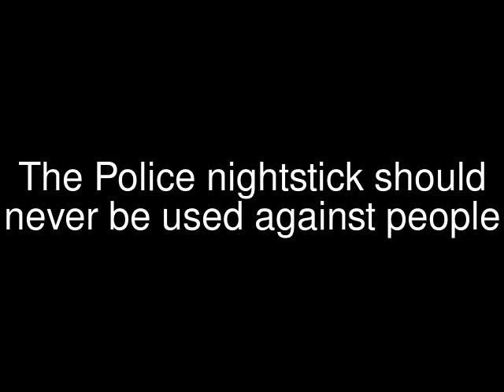Man uses police nightstick baton in woods to demonstrate a beating and assault PROTESTERS BEWARE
This police night stick is brutal.  The police nightstick is very powerful and can seriously injure people.  Protesters beware of law enforcement officers weilding this weapon.  This video demonstrates the brutality of the baton or nightstick and it is commonly used against protesters and criminals alike.

What is a nightstick?
A truncheon or baton (also called a cosh, Paddy wacker, billystick, billy club, nightstick, sap, blackjack, stick) is essentially a club of less than arm's length made of wood, plastic, or metal. They are carried for less lethal self-defense purposes by law-enforcement officers, correctional staff, security-industry employees and (less often) military personnel. Other uses for truncheons and batons include crowd control or the dispersal of belligerent or non-compliant targets.

A truncheon or baton may be used to strike, jab, block, bludgeon and aid in the application of armlocks. Sometimes, they also are employed as weapons by criminals and other law-breakers because of their easy concealment. As a consequence, they are illegal for non-authorized civilian use in many jurisdictions around the world. They have a common role to play, too, in the rescuing of trapped individuals—for instance, people caught in blazing cars or buildings—by smashing windows or even doors. TIP US HERE; we lost everything in the flood in Louisiana.  Help us raise money to rebuild share the link please